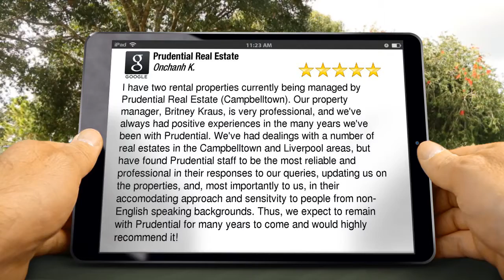Prudential Real Estate Campbelltown Perfect 5 Star Review by Onchanh K.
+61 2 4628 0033 Prudential Real Estate Campbelltown reviews
5 Star Review

I have two rental properties currently being managed by Prudential Real Estate (Campbelltown). Our property manager, Britney Kraus, is very professional, and we've always had positive experiences in the many years we've been with Prudential. We've had dealings with a number of real estates in the Campbelltown and Liverpool areas, but have found Prudential staff to be the most reliable and professional in their responses to our queries, updating us on the properties, and, most importantly to us, in their accomodating approach and sensitvity to people from non-English speaking backgrounds. Thus, we expect to remain with Prudential for many years to come and would highly recommend it!

47 Queen St
Campbelltown NSW
2560